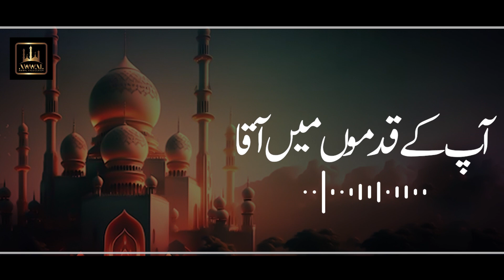Aapke Kadmo Mein Aaqa Beautiful Naat | Asim Ali | Awwal Production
This is an official YouTube Channel of Awwal Production
We provide you with the finest and best Quality Audio & Video Naats

Aapke Kadmo Mein Aaqa Naat
Aapke Kadmo Mein Aaqa

Title: Aapke Kadmo Mein Aaqa
Reciter: Asim Ali
Label: Awwal Production